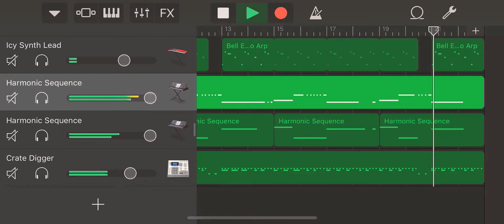Mo Bamba Sample Cover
Mo Bamba - Sheck Wes